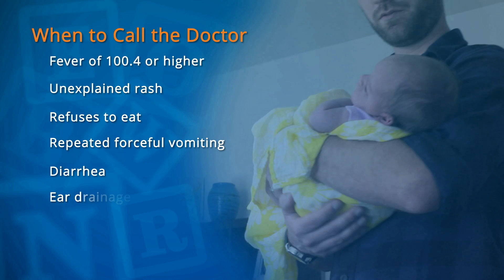When to Call the Doctor | Penfield Children's Center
It can be difficult to know when your child needs to be seen by a doctor. You should always feel comfortable calling the pediatrician to see if he/she can provide advice over the phone or if it's a good idea to bring baby in. Certain signs or symptoms in babies, such as fevers over 100.4 and unexplained rashes require medical care and should always be taken seriously.